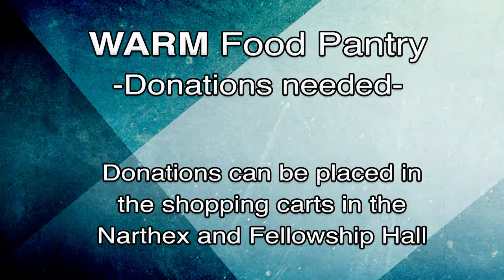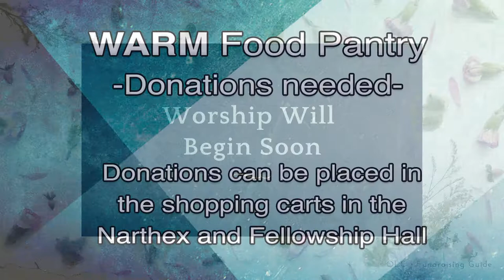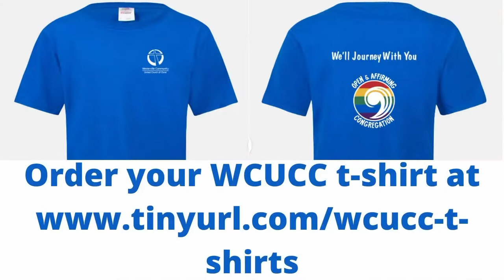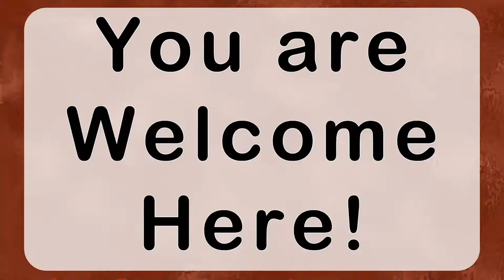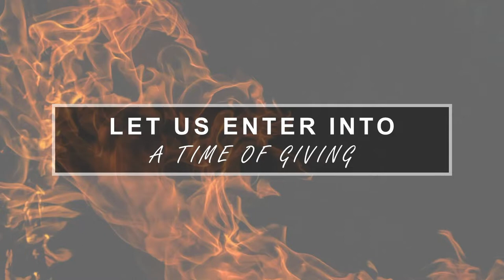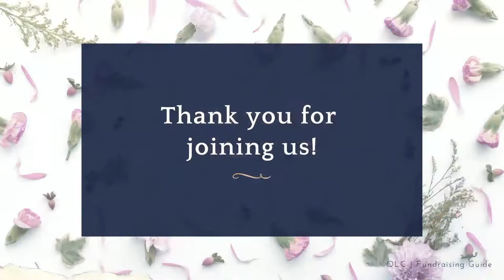June 5, 2022 | WCUCC Worship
Worship @ Westerville Community United Church of Christ

Pastor Sigrid Rother

Are you a guest?